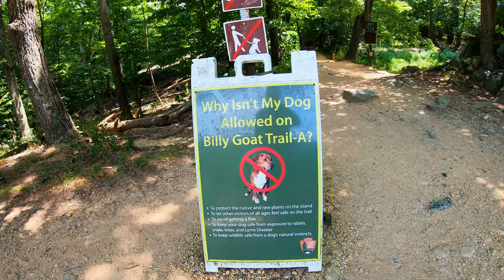Billy Goat trail? More like Mountain goat trail! | Great Falls National Park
Episode #35 (S2 E8)

ℹ️ IN THIS EPISODE: We take the Wayward Waggs hiking in one of our favorite spots in Great Falls National Park (One of 419 nation parks in the USA) and although the view is spectacular, we don't think they thanked us for it! We take the 1.7 mile hike along the Billy Goat Trail (Trail A) on the Maryland side of the Potomac and finish up at the Great waterfalls themselves.

⏰ TIMESTAMPS ⏰
0:00 - Ruining the Waggs Vlogging
0:55 - About billy goat trail A
1:52 - Getting started
2:12 - Halfway through-ish?
3:44 - Actual halfway through
6:00 - Finished the trail
6:44 - We got to the falls!
7:54 - Info about Great Falls
8:55 - Goodbye Waggs
9:33 - Lake wipeouts

4 - Write us a message in the comments. We read and reply to all of them!